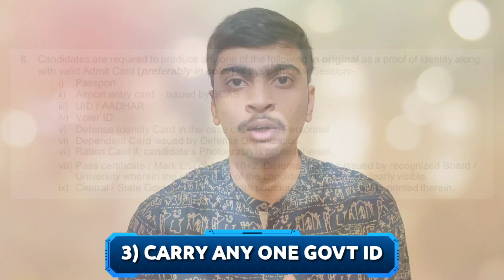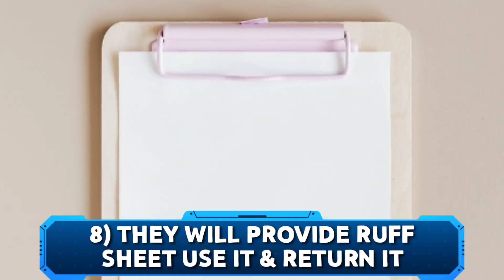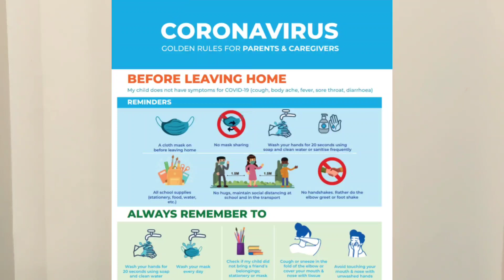FINAL GUIDELINES FOR DGCA MODULE EXAM | SESSION 2 OF 2020 | AVIATIONA2Z ©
DGCA has finally declared the dates for session 2 of 2020 (9 Dec to 11 Dec ) along with that they have issued guidelines for session which includes general guidelines and some special points due to COVID 19 situation.
So in this video we will simplify the DGCA guidelines and will discuss some frequently asked questions and also give you some advice from my experience, so watch this video till end.

Some FREQUENTLY ASKED QUESTIONS FAQS
➡️ Can we use admit card for travel ?
➡️ What is 15 sec waiting time ?
➡️ Will DGCA provide blank sheet for ruff work ?
➡️ What happened if you cheat in DGCA exam ?
➡️ What happens if you reach late ?
➡️ Special Last minute tips !!!

STAY SAFE 🙏
JAY HIND 🇮🇳
🚫 Google pay
⛔ Phonepe
🚫 PayTm

Source-
DGCA module exam notice and my experience